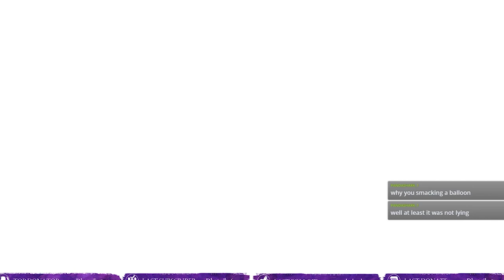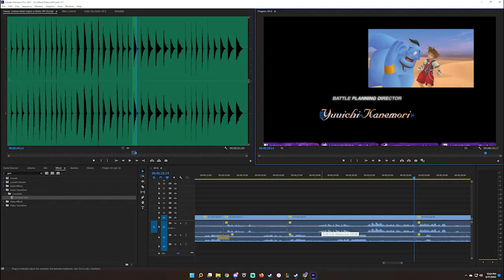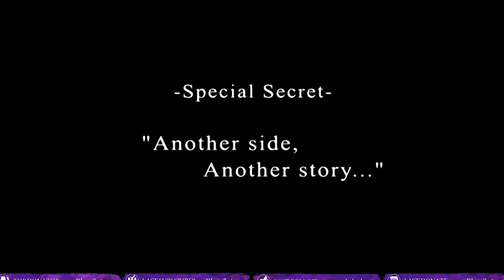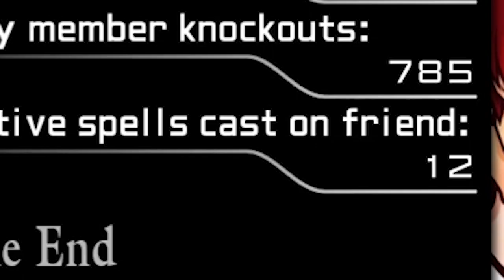A Book Ending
Originally posted: Nov 16, 2022

The Team:
 @fusedrequiem     - TTRPG and stories

 @Dbotnik    - VA work and video essays
 @dbotnikplays1195    - Game challenges